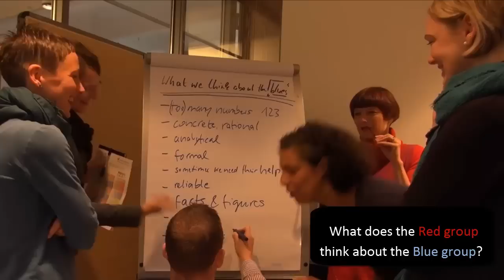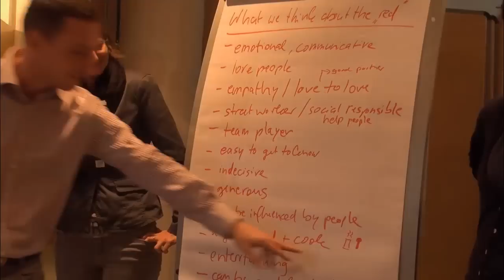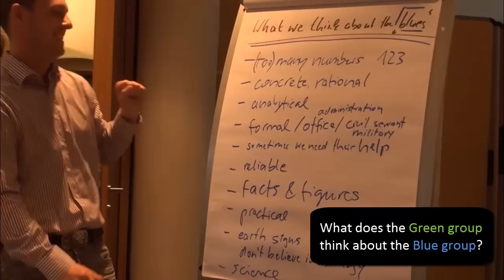Diversity Icebreaker workshop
Diversity Icebreaker workshop video clips.
The Diversity Icebreaker workshops start with a questionnaire and quickly move on to engaging group activities. Enjoy!